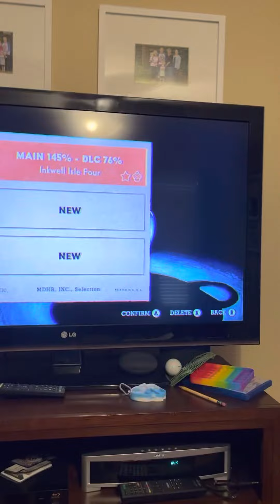Cuphead part 1